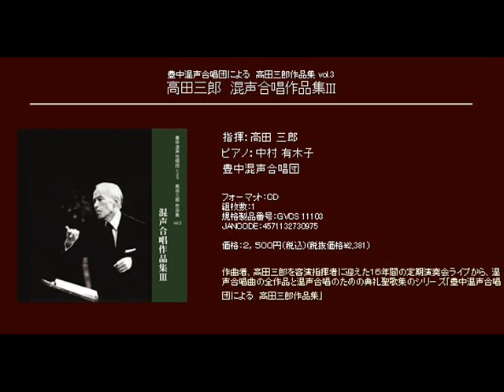Ⅱ頬につとう - 高田三郎 - 混声合のための 啄木短歌集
混声合のための　啄木短歌集
Ⅱ頬につとう

指揮：高田 三郎
ピアノ：中村 有木子
豊中混声合唱団

[CD] 豊中混声合唱団による　高田三郎作品集 vol.3 高田三郎　混声合唱作品集Ⅲ (Track15)